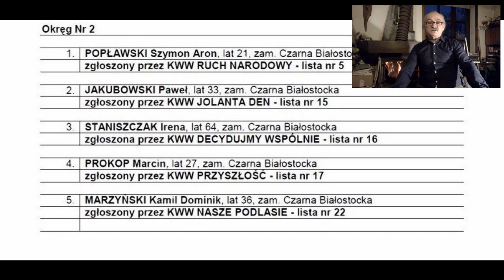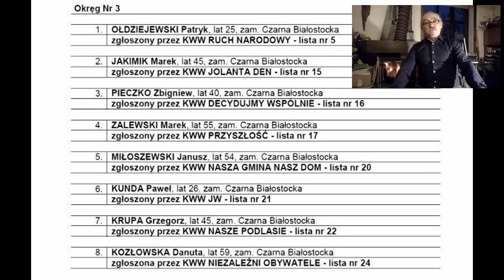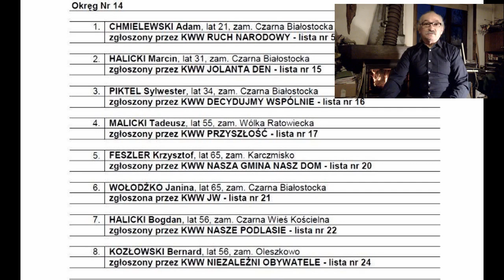Gdzie oni są? Kandydaci z ostatnich wyborów samorządowych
Rozmowa z Arnoldem Maculewiczem - społecznikiem, aktywistą, konstruktorem, bohaterem filmów dokumentalnych, założycielem Fundacji Marszałkowska i  nie tylko